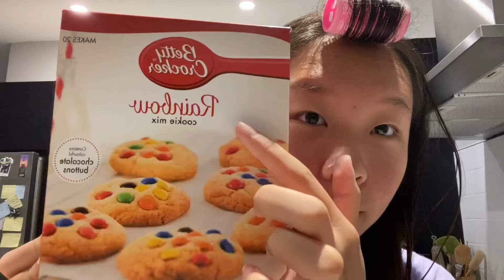레인보우 쿠키 만들기❤️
짜라라TV에 사용될 쿠키를 만들어보아요!!
무지개 초코렛이 콕콕 박힌 귀여운 쿠키 ❤️
짜라라TV에서 또 만들고 먹어보았는데요!!
얼른 가서 재밌게 시청하세요:)))